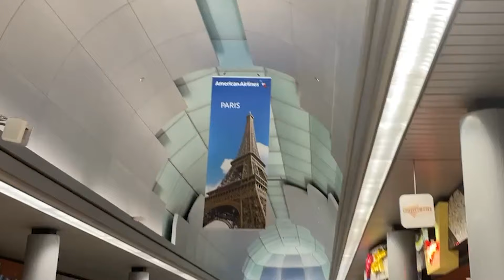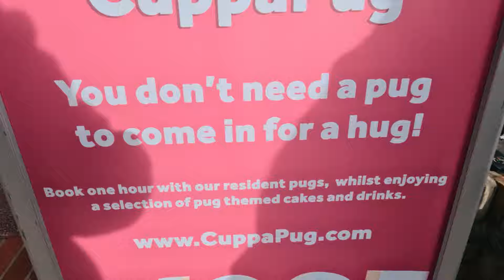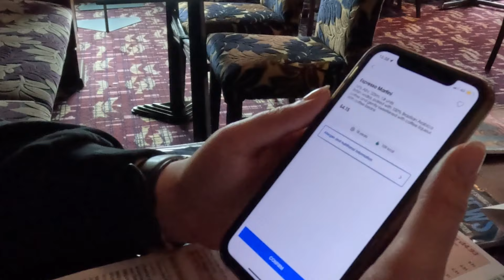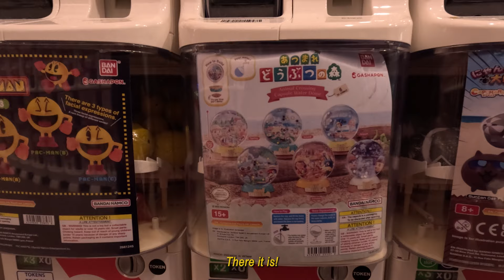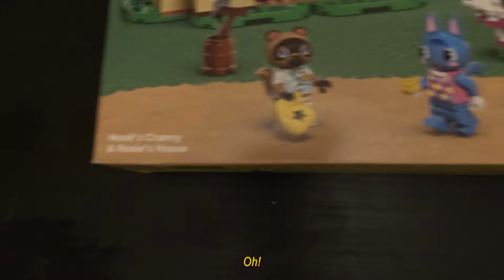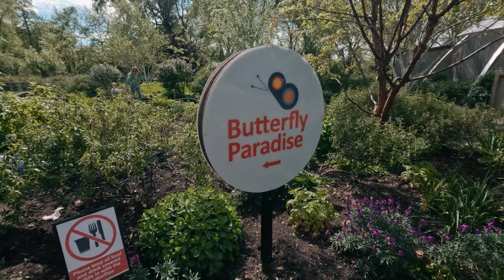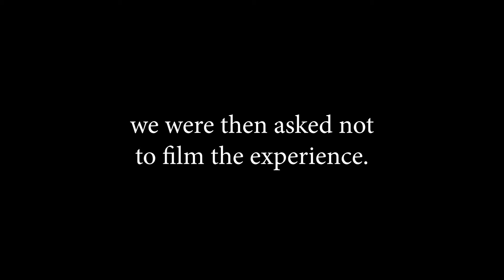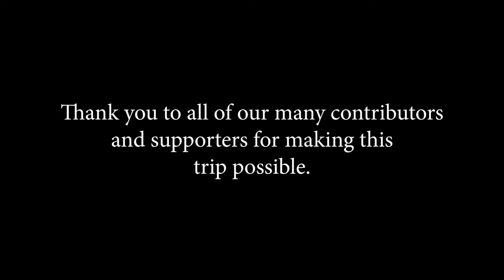I WENT TO THE UK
The past March, my Twitch audience gave me money to go complete a checklist of things to do in the UK (and also France!). This is the vlog I promised I would make them of me doing those things.

Timestamps:

0:00 - Intro
0:52 - UK vs US Snacks
5:33 - Pug Cafe
9:10 - Greggs
12:07 - Riverboat & Wetherspoons
15:54 - British Museum & Lego Building
20:59  - London Zoo & Meeting Meerkats
24:08 - Shrek's Adventure
26:27 - Arriving in Paris
28:53 - Disneyland Paris
36:42 - Sightseeing Paris
39:57 - Thank you

Thumbnail art: Pinkeeh